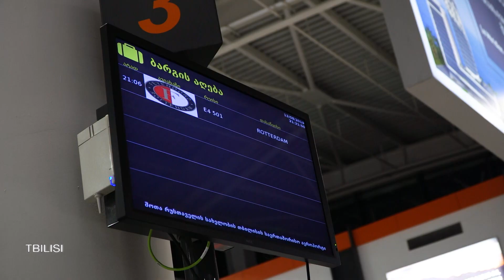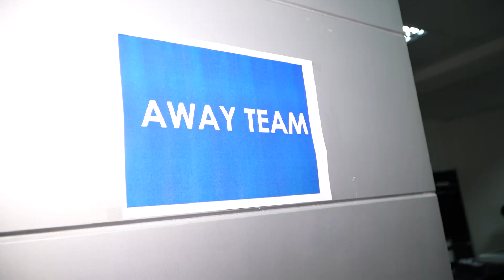Groeten uit Georgië | LeveFeyenoord1 - S1920E10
De volgende aflevering van Leve Feyenoord 1 komt uit Georgië, waar we afgelopen week de play-off ronde van de Europa League bereikten. Drie dagen lang in het spoor van het team op weg naar en in Tbilisi!